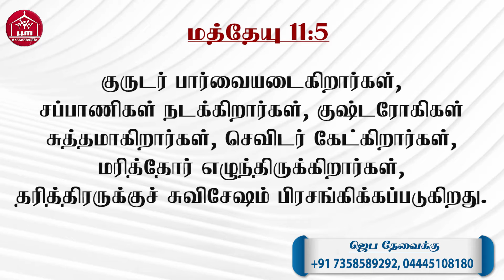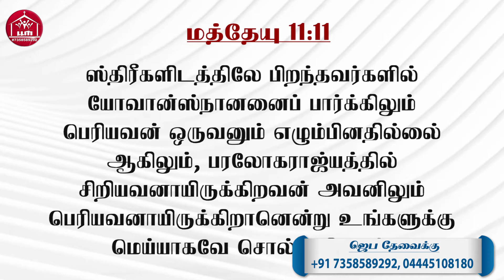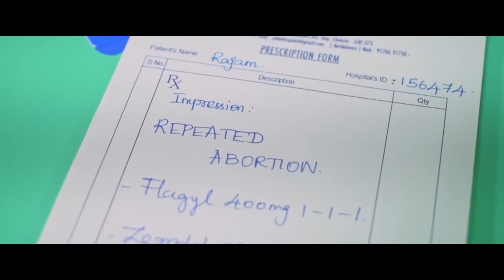Epi-27 | Pastor.Johnson Daniel | LLM Church | Jeyam Tv